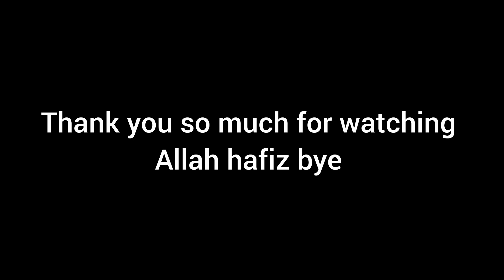Finally pick and drop k liye Coach se bat ho gai 😍